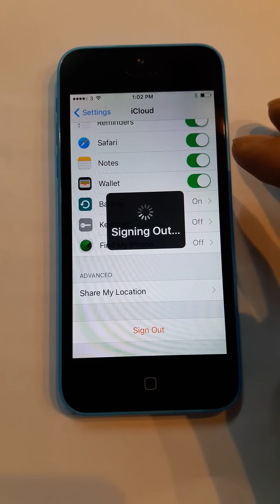icloud & Apple ID Log Out